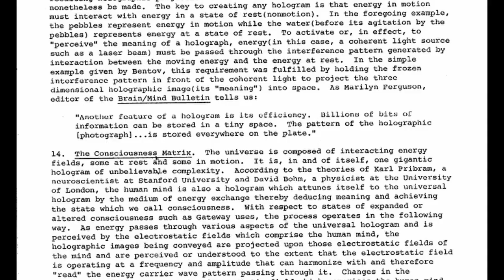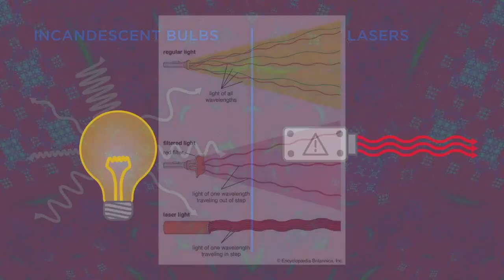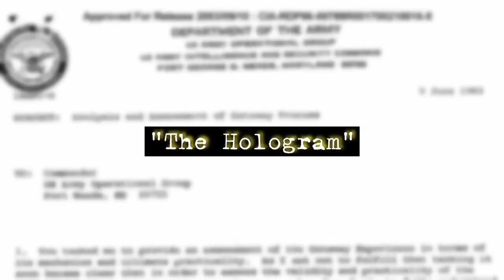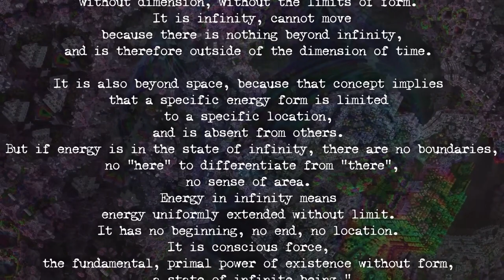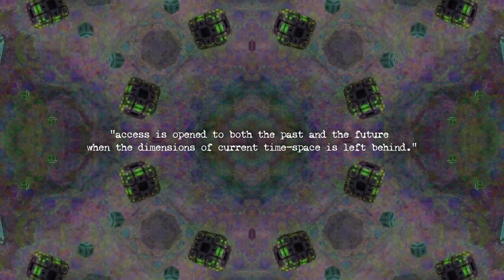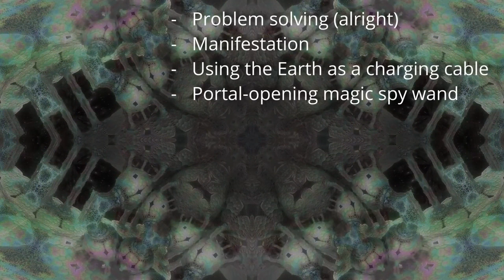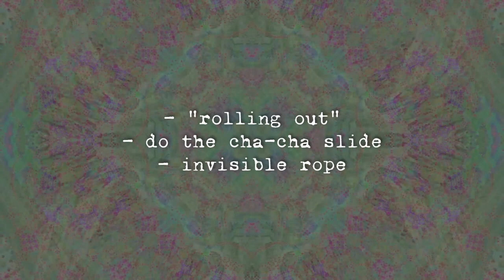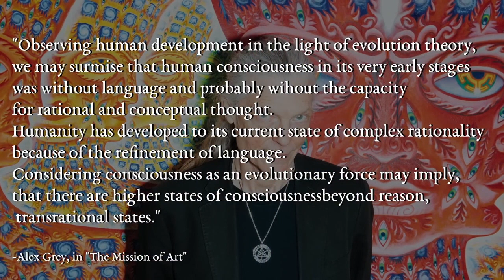Der Gateway Prozess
Ein tiefer Einblick in das freigegebene Dokument über den "Gateway Process", ein Trainingsprogramm, mit dem unter anderem veränderte Bewusstseinszustände, außerkörperliche Erfahrungen und Remote Viewing erreicht werden sollen.